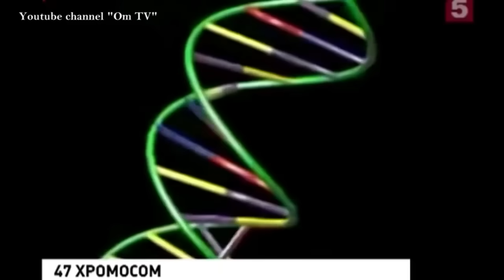Намолил Из пещер Московского патриархата в крымский заповедник Трудоустройство отцов в рф